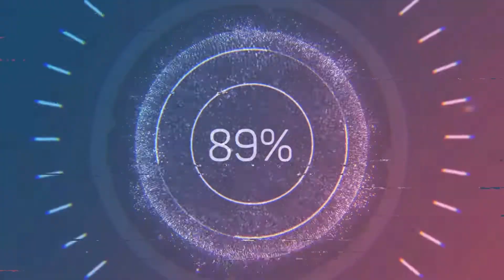[Mute] The Long night begins | Vigil The Longest Night | Part 1 [Mute Comments]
Welcome to Vigil The Longest Night, a souls-like 2D adventure, this is Part 1 of the Playthrough :D

In this Part, we see what this game apart and head home :D

Hello friends, we are mute entertainer but hope you enjoy never less :D.
Please provide opinion, Like or dislike, thank you. :D

Credit:
Us in corner Art peice by 'astay_y',
Thumbnail Art is official cover art,
game and cover art, all rights to 'Glass Heart Games' (Developers).